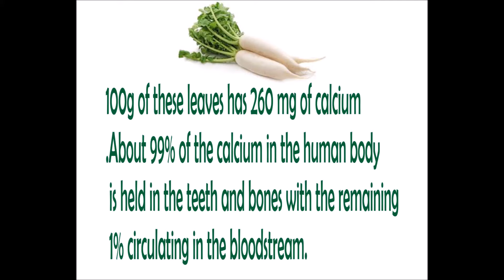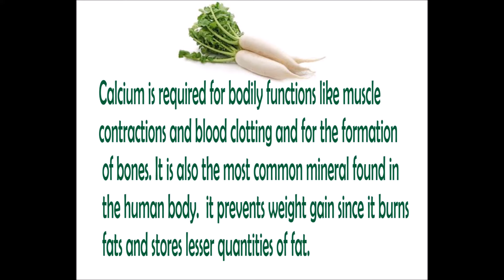White radish leaves are amazing for health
Radish is one of the healthy foods to eat that most of us don’t like to eat – raw or cooked. Radish has an extremely strong after-taste that usually puts off most of us. The ones who eat; usually avoid radish green. But did you know there are countless radish leaves benefits?
Health benefits of radish leaves are more than you can count. They are high in vitamins and minerals which helps build up your immune system and reduce body’s fatigue. They act like high detoxifying agents. Iron and Phosphorous present in the greens improve your body’s immunity and help you fight common diseases like cold and cough. Vitamin C, Vitamin A and Thiamine help in reducing your body’s fatigue. Patients suffering from anemia, which is a condition of low hemoglobin level in your body, can benefit majorly by consuming radish leaves. The Iron present in them helps in elevating your body’s hemoglobin levels by producing more red blood cells.

While many people throw away radish greens, they may actually be one of the best parts of this root vegetable. Although they are not one of the classic leafy green vegetables, they are packed with important nutrients and can help to fill out a healthy diet.  These leaves are excellent ways to boost your immune health and keep your body free of infections and other foreign agents.

Radish is an extremely popular vegetable in the world. Different parts of the plant, including the seeds, sprouts, and leaves, can be used both in culinary applications and traditional medical treatments. In some parts of the world, radishes are actually cultivated specifically for their leaves, as they continue to grow while the root develops.